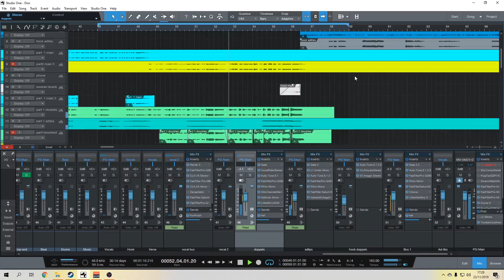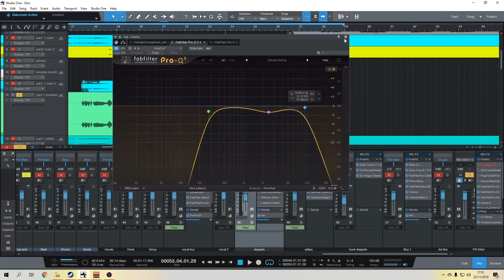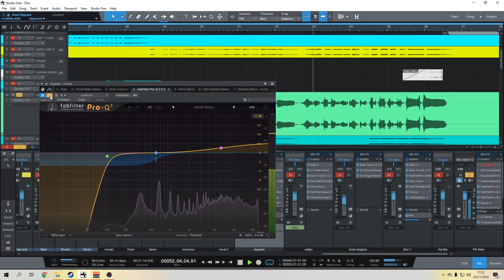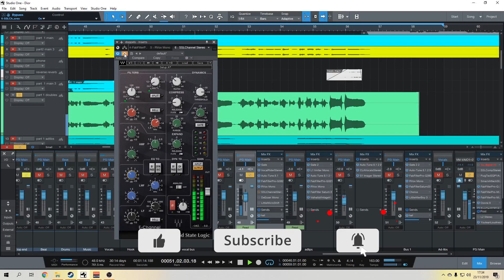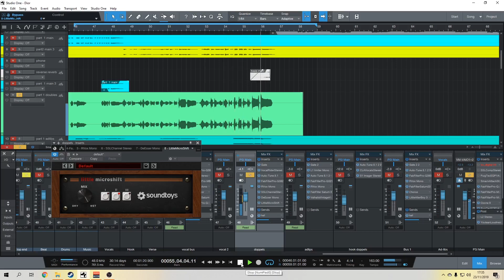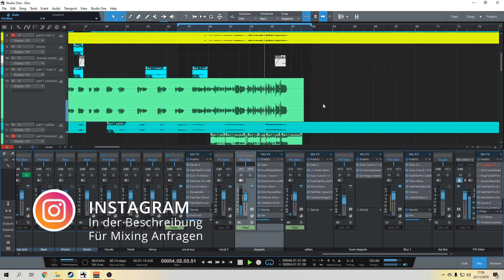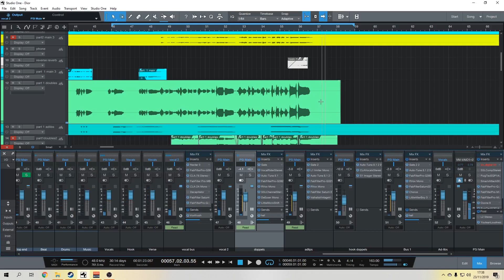EFFEKTE wie UFO361 | Trap Doppel Effekte | Tutorial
Ich hoffe ich habe euch helfen können coole doppels zu erschaffen. Für fragen und Aufträge kontaktiere mich gerne per Instagram

Das Programm mit dem ich arbeite
Studio One 4

Mein Instagram für Anfragen
@mixdichzummaster shorturl.at/rDFKZ